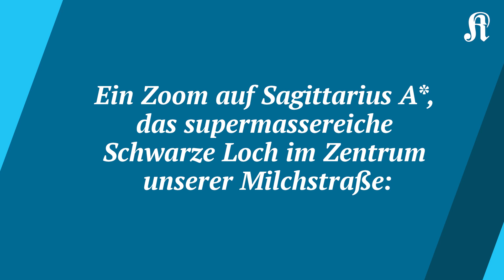Zoom auf Sagittarius A*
Ein Zoom auf Sagittarius A*, das supermassereiche Schwarze Loch im Zentrum unserer Milchstraße

Der Kölner Stadt-Anzeiger bietet unabhängigen Journalismus aus Köln und der Region. Sollten Sie noch nicht dazu gehören, würden wir uns freuen, wenn Sie es werden. Digital können Sie uns jederzeit einen Monat kostenlos testen